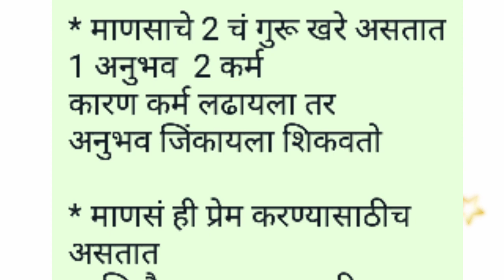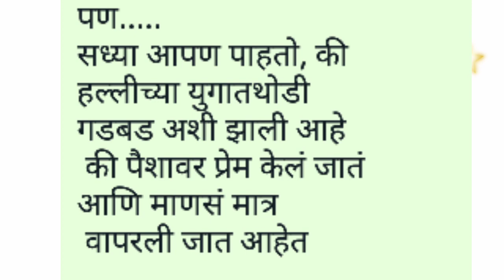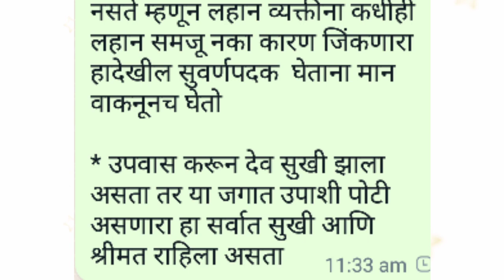सुंदर विचार एक वेळ नक्की ऐका आयुष्य बदलेल| Most Motivational Thought| प्रेरणा दायीमराठीसुविचार